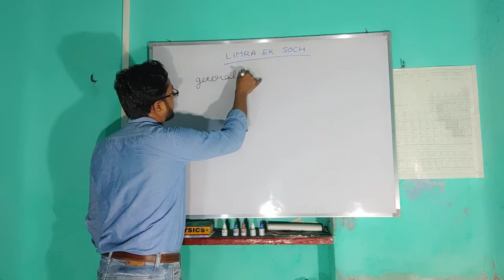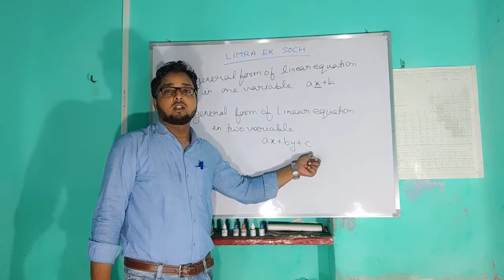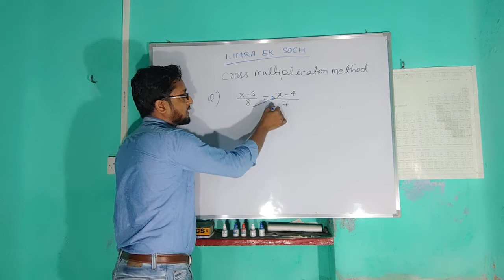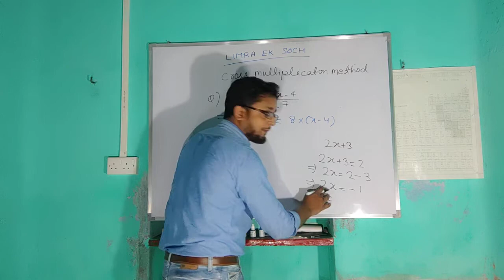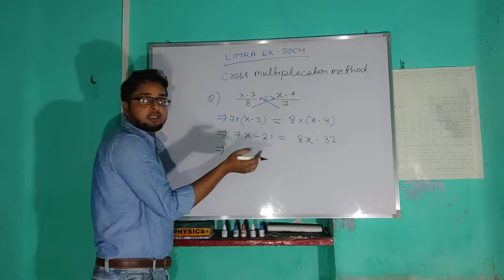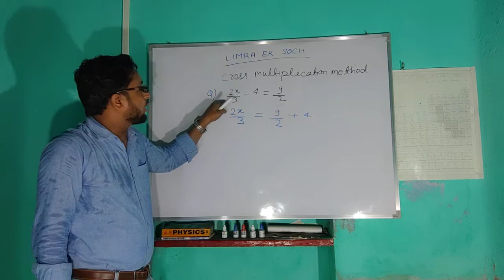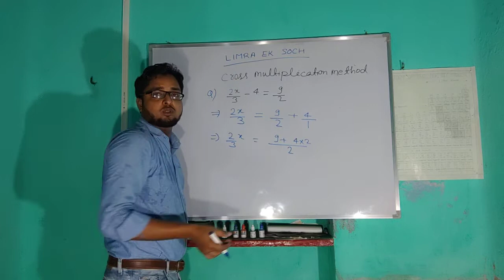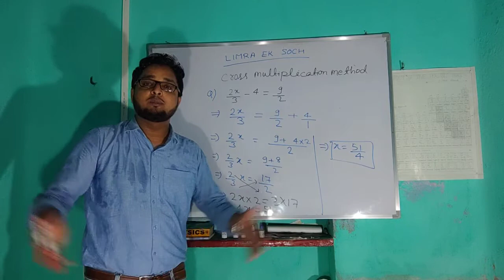Class 7&8//Algebraic expression //linear equation//part 7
Limra is an education platform which provides quality education for class 7th to 12th.
We are covering physics, chemistry, biology and mathematics. From July 2021 we are going to start B.sc physics honours batch after overwhelming support from students.
Our vision is clear we will empower Rural India.
We know how to teach and what to teach.
We are empowering Rural India and we are working on weak students and those students whose concept are not upto the standard of world class education.
Main akela hi chala tha janib e manzil magar log aate gaye aur karwan banta gaya